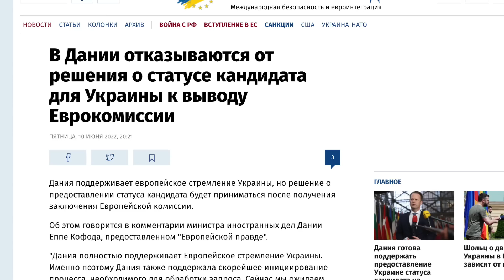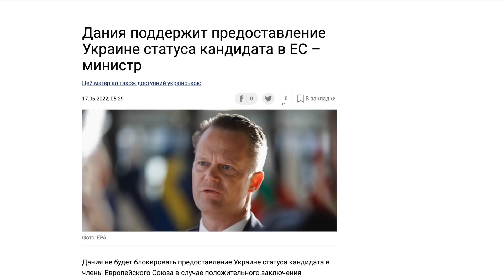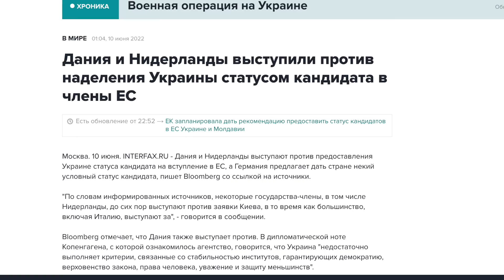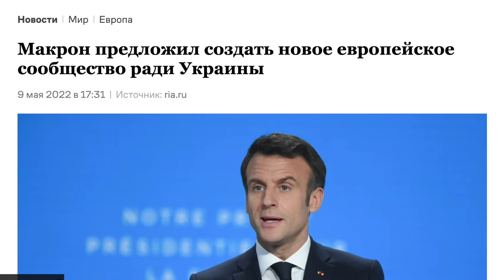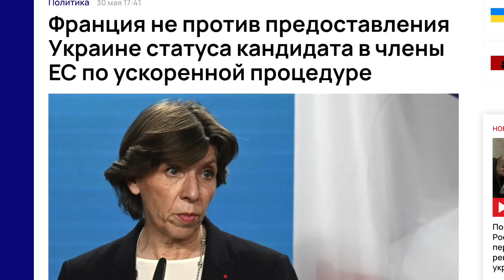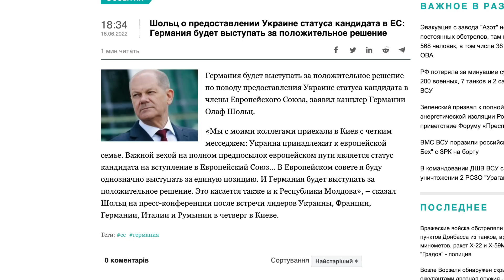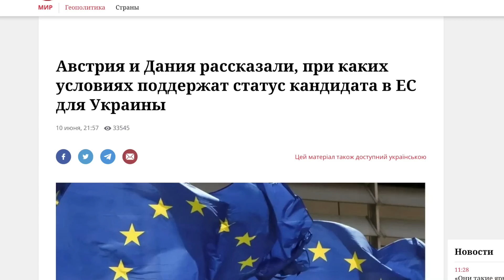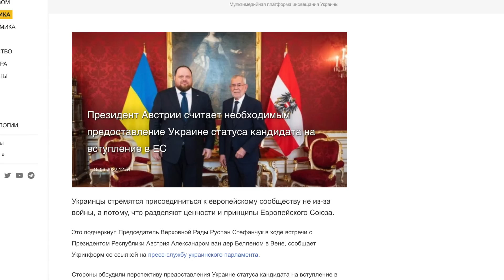Зеленский согласился на унизительную сдачу страны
Кошельки:

Btc - bc1q9mlx8gszuux3h2jandyr9rvltkgy0dmpm9eeml

Eth - 0xc7eC5A9947f51041F7003bCD16C039ca1ad4135C

TRX TN1qRHyRTVr8ZCMQXsdkXV4My4vXcnogKd

LTC ltc1qv6gc3uhwhv0xexyf9h77mtk2snhzgeg96sejqg

BNB bnb1zpudv6mdkdqsc5z6vxhq8hhneuh760nkf7meh8

Dash - XuzQVp2cRd1ZB1CbdhgGJHEZawsME1yi7a

SOL G9xXGdTk9PN7SPAgUDcvQx4jNVgeWTdCxsakrugRQoK4

DOGE DASfu2CSWHX1G1zTJn8RfKQ9yggmdJMvPn

Polygon 0xc7eC5A9947f51041F7003bCD16C039ca1ad4135C

Shib 0xc7eC5A9947f51041F7003bCD16C039ca1ad4135C